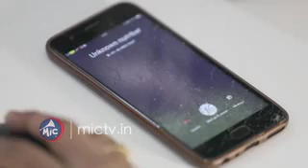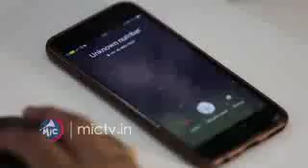Your phone calls offer's today your laki 2018